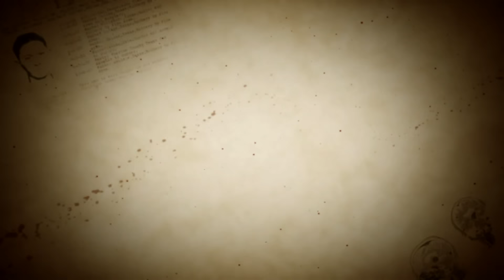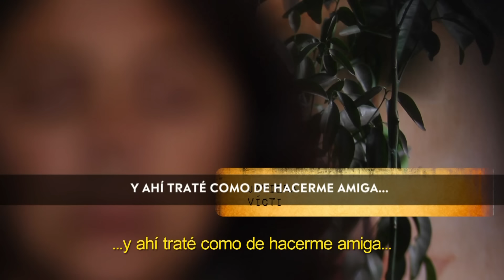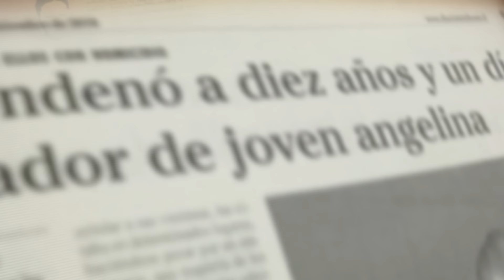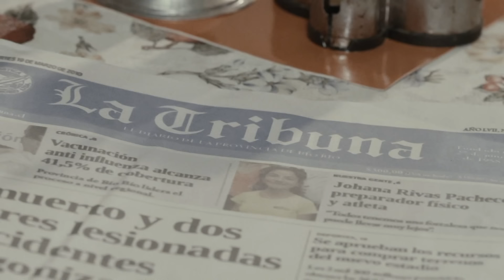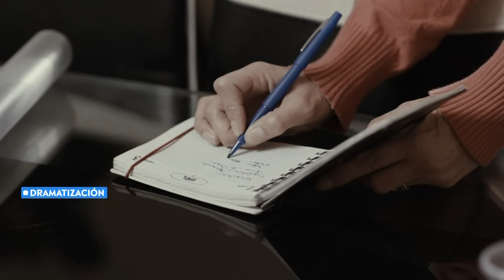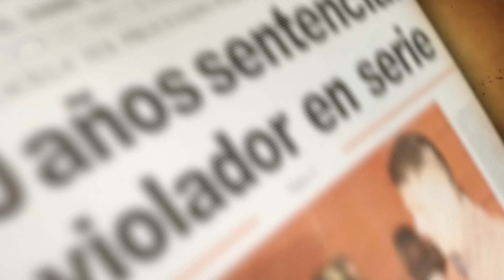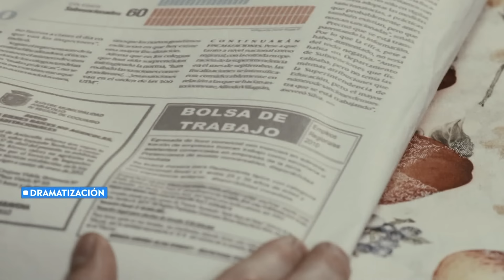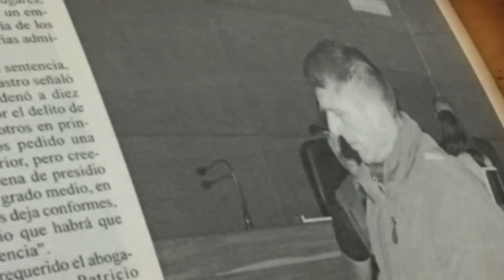Carlos Pinto presentó la historia del "Psicópata de Placilla" - Contigo en la Mañana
Erasmo Moena cumple doble condena perpetua en la Cárcel de Valparaíso tras violar y matar a Loreto López y Andrea Huape en el año 2010.

El hombre, que nunca se ha arrepentido por sus delitos,  engañaba a sus víctimas ofreciéndoles trabajo.